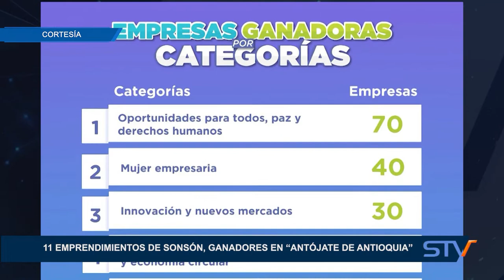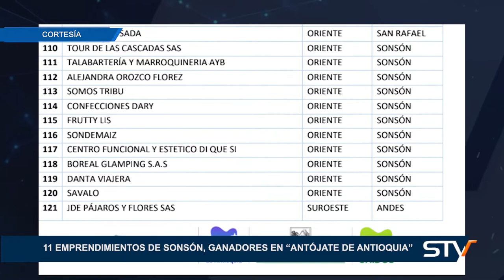11 EMPRENDIMIENTOS DE SONSÓN, GANADORES EN “ANTÓJATE DE ANTIOQUIA”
11 EMPRENDIMIENTOS DE SONSÓN, GANADORES EN “ANTÓJATE DE ANTIOQUIA”